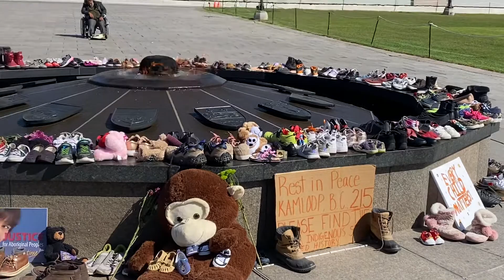Memorial for indigenous children after remains found on grounds of residential school in Canada